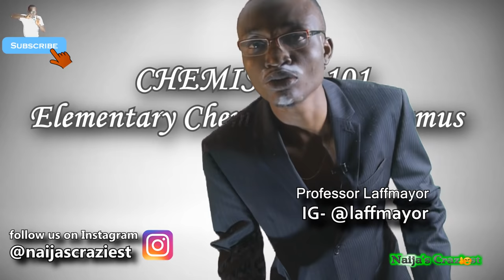Fire Falls From Heaven To Consume Charms Live In Church Prophet Shepherd Bushiri Major 1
Prophet Shepherd Bushiri Major 1 of ECG Church commanded Fire from Heaven to perform deliverance on church members in church and they were recorded live on camera during a sunday service.it was shown how ‘angels’ purportedly appeared during a live Sunday service at the Enlightened Christian Gathering Church (ECGC) headed by Prophet Bushiri. Wonders will never end .Maybe Prophet T.B Joshua of Synagouge Church of all Nations can learn a thing or 2 from this guy.